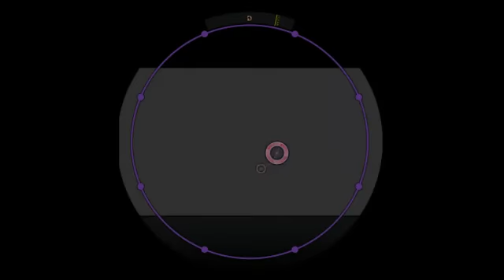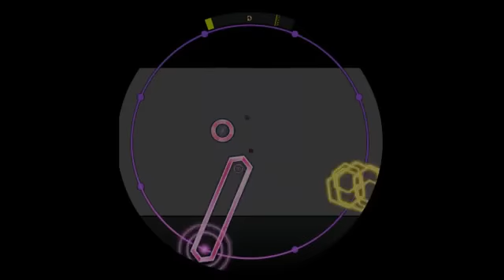maimai ORANGE PLUS [MASTER] Tears and Meteor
ナミダと流星
紫 (10)
BPM 190